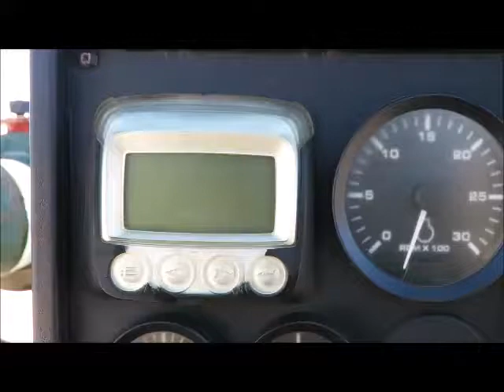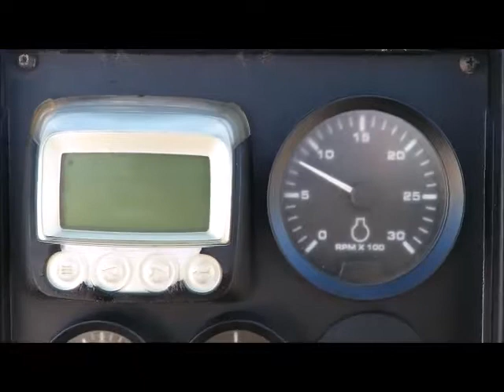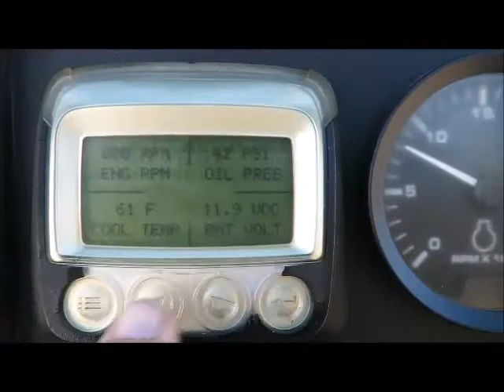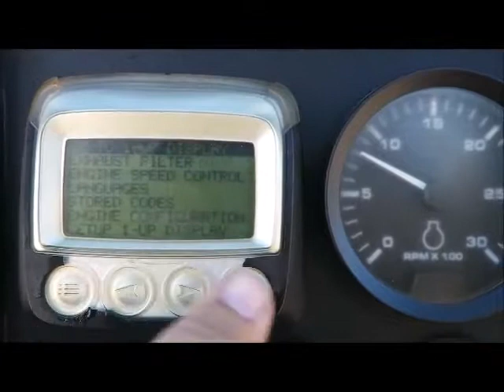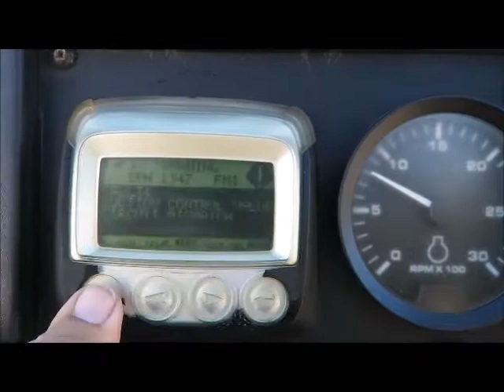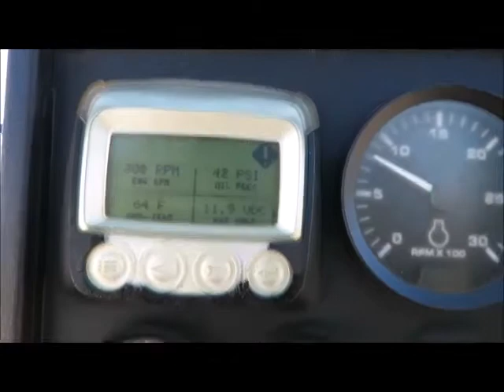Sold! 2011 Cornell 8NHTA-EM18DB Towable Water Pump John Deere bidadoo.com